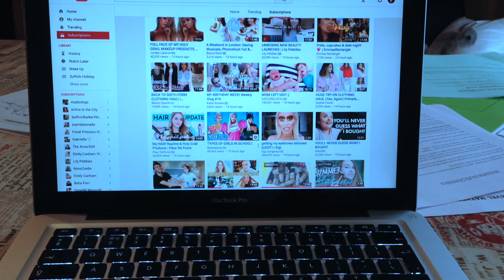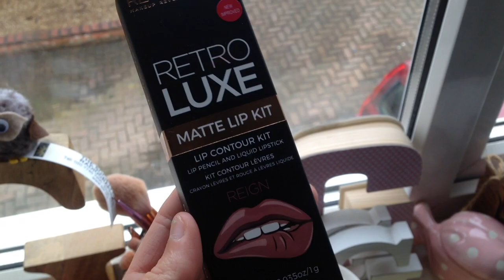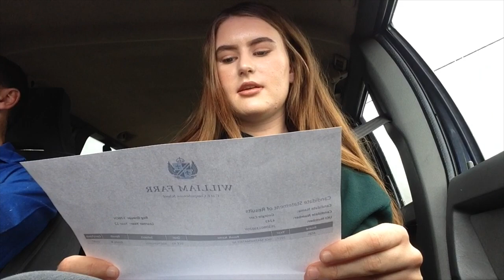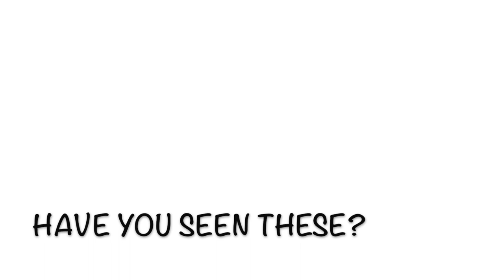My AS MATHS Result 2017! *LIVE REACTION*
Hello there...
Today's video is a vlog where I Show you the result I get for my AS level maths for 2017!